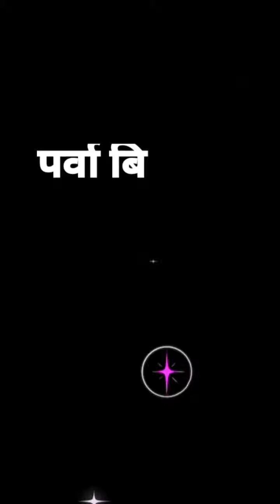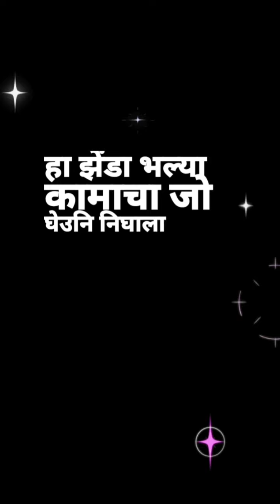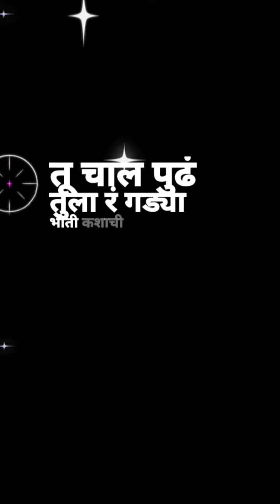Man Sudh Tujh _Lyrical song